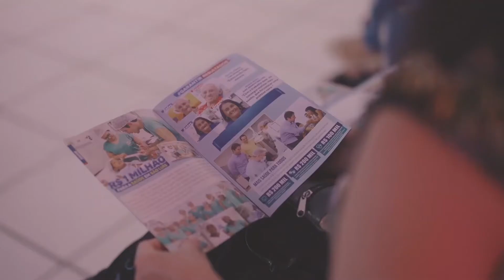A saúde será prioridade!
Não podemos mais admitir que as pessoas fiquem horas em filas, esperando para marcar consultas. Estamos preparados para fazer com que a saúde em nossa cidade seja muito melhor.

E essas são apenas algumas de nossas ideias, construídas em diálogo com profissionais da saúde e com o coordenador da área da nossa pré-campanha, o professor e médico renomado @marcospacheco!